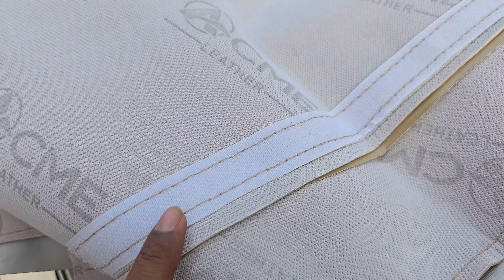2023 Mahindra Bolero B6 Floor Lamination Installation 😃 @TusharSahubhopal 62687 77684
2023 Mahindra Bolero B6 Floor Lamination Installation 😃 ‎@TusharSahubhopal  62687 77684

व्हाट्सएप नंबर 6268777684 (केवल व्हाट्सएप)
 होम डिलीवरी उपलब्ध

Tamil

தயவுசெய்து எங்களுடன் தொடர்பு கொள்ள தயங்க வேண்டாம் இட ஆர்டர் பாகங்கள் தொடர்புக்கு : WhatsApp எண் 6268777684 ( Whatsapp மட்டும்) ஹோம் டெலிவரி கிடைக்கிறது

Telgu